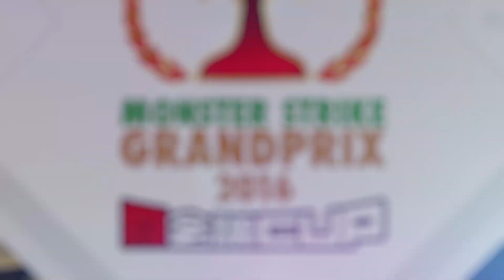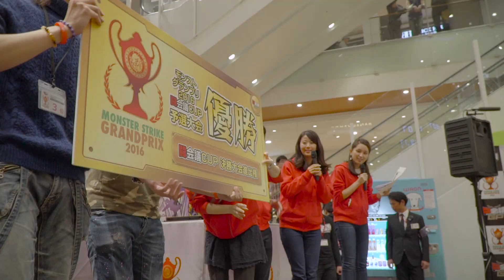【モンストグランプリ2016 闘会議CUP】ROAD TO FINAL：Chubu Region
モンストグランプリ2016 闘会議CUPの詳細はこちら

【地方予選大会 ニコ生視聴詳細はこちら】